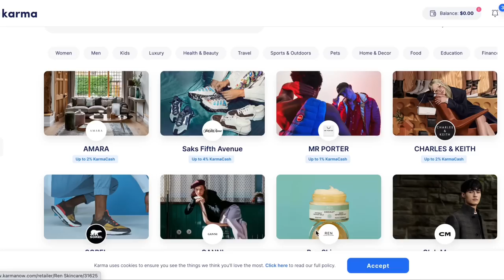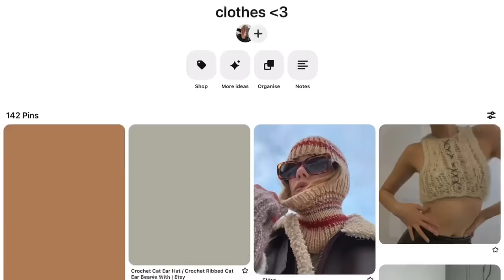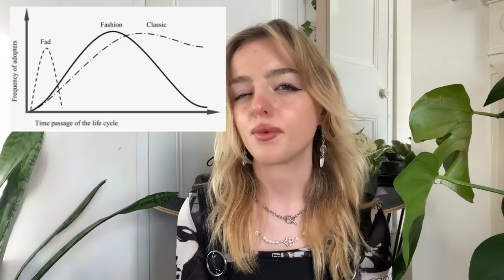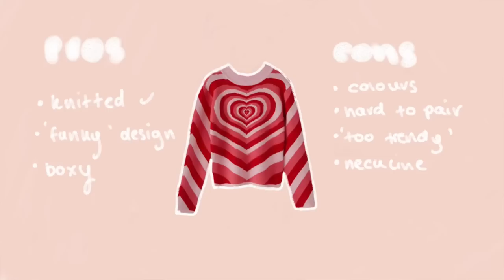how to find your personal style and actually make cute outfits!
Check out Karma using my link!*
How to find your personal style and shops more mindfully! This is something i feel very passionately about and i hope you guys found some useful tips!

Hope you enjoy the video ily all

Depop: beebutton
Vinted: bibibutten

FAQ:
Q~ how old are you?
A~ 18

A~ literally just my phone and luma fusion

Q~what breed is your tortoise?
A~Shes a Mediterranean Spur-Thigh

Q~where do you get your clothes?
A~ i mainly shop secondhand (charity shops and depop) but also shop on pull and bear and vinted

 Thank you so much for all your continued support!